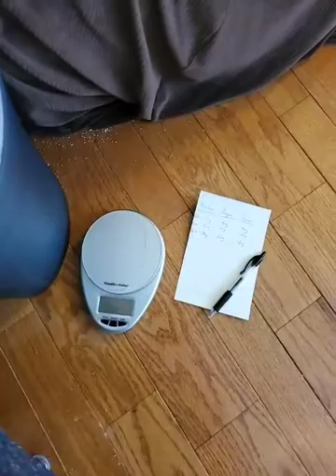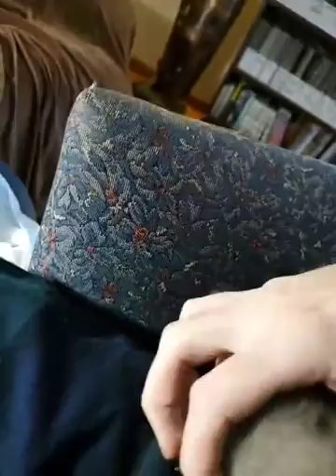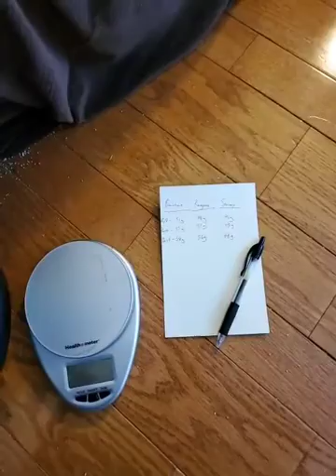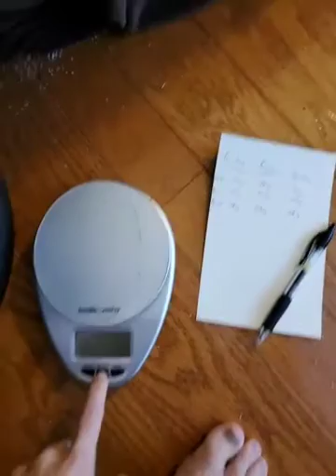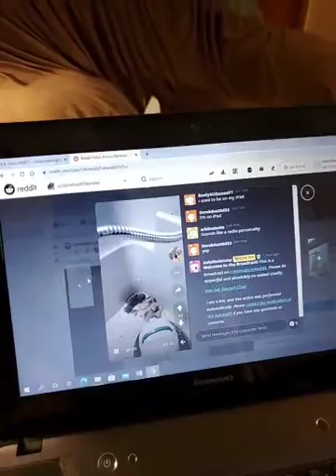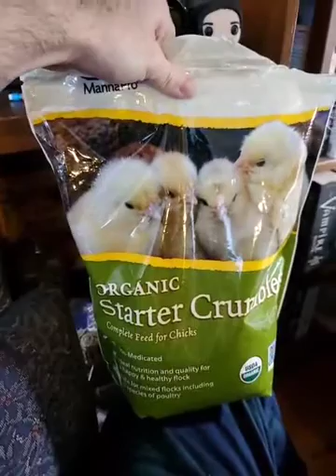Watching Chickies Day 12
Day 12 of the lives of our three baby chickens: Kagome (onagadori), Stormy (silkie), and Braveheart (ayam cemeni). We chat about the baby birds on a live stream on Reddit.